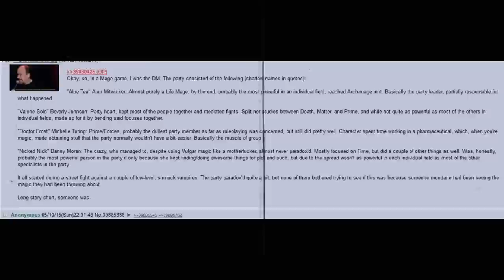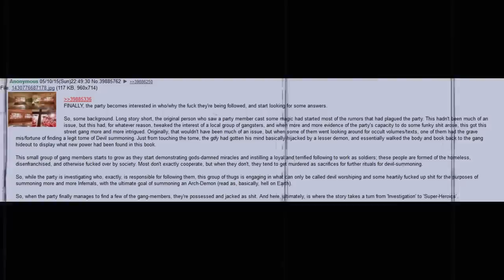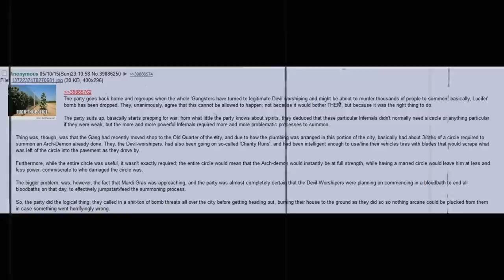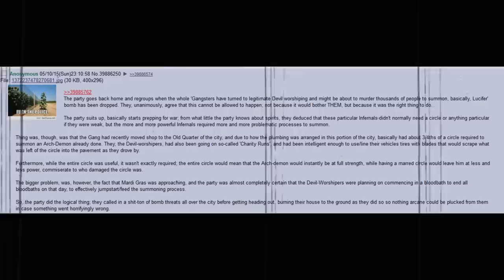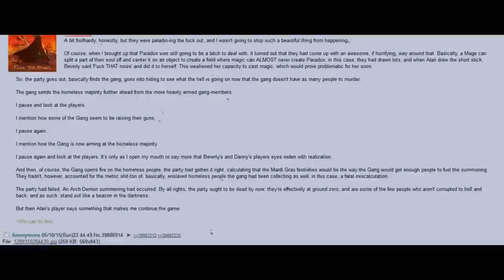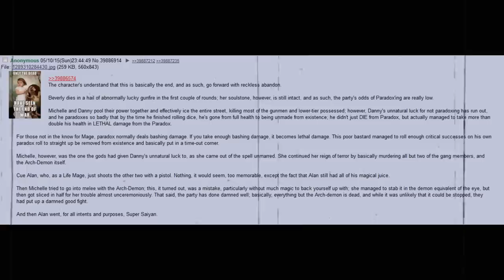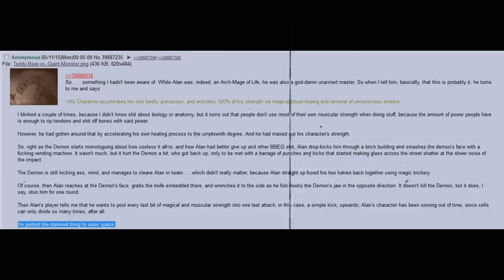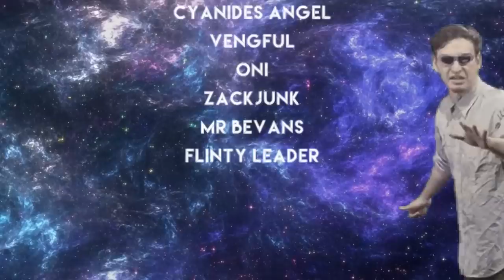/b/est of /tg/ 🍀 Ascension To Demon-Hood